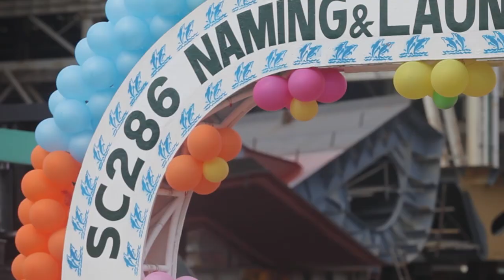The Launching of SC286 M/V "WECO JOSEFINE"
Naming and Launching Ceremony of Weco Bulk's newbuilding DWT 38, 300 MT Type Bulk Carrier.